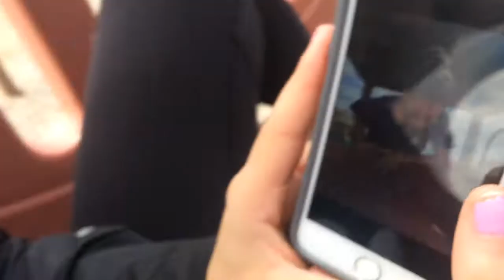🌴OPENING COCONUTS 🌴 AT THE PLAYGROUND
Hey I'm lizzy I like to do daily blogs and I'm starting to make daily blogs and go in the comments and tell me what do do in my next video